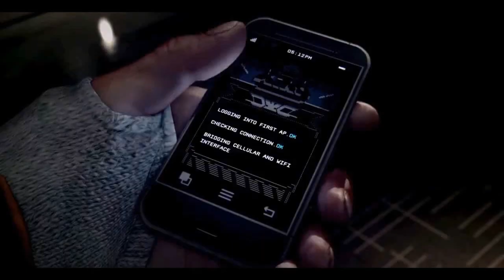IL # SEXPLOSIVE; ACE @ PoLe.MVM / HD /